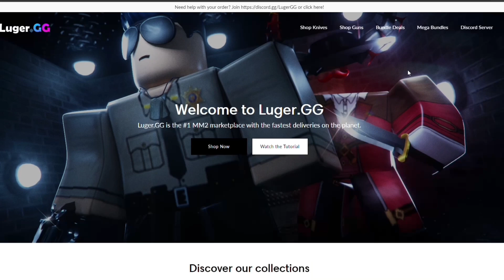What Do People Offer For THE NEW EVERGREEN? (MM2)